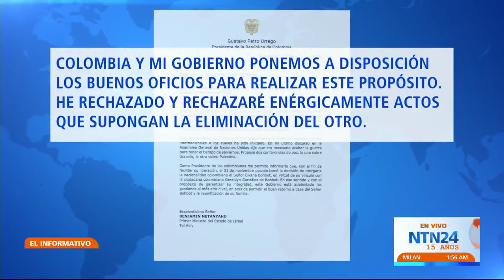Presidente Petro le responde a Netanyahu y propone crear una comisión de paz internacional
El presidente de Colombia, Gustavo Petro, le respondió al primer ministro de Israel, Benjamin Netanyahu, quien le había enviado una carta solicitándole que intercediera por los secuestrados que están en poder del grupo terrorista Hamás.